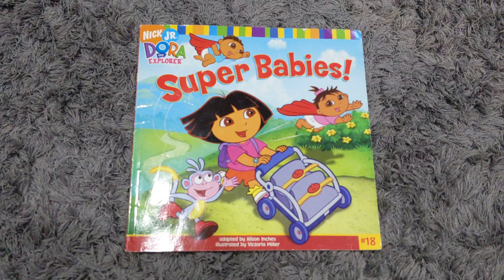I got the Super Babies book